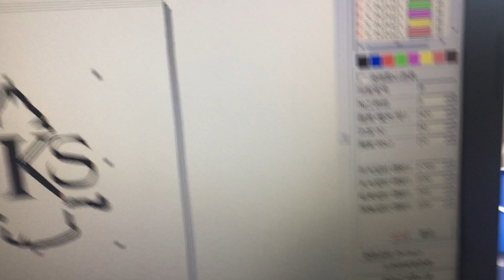30 watts co2 laser marking machine